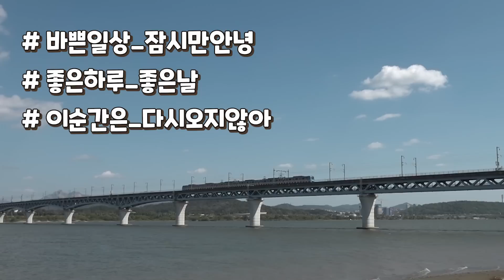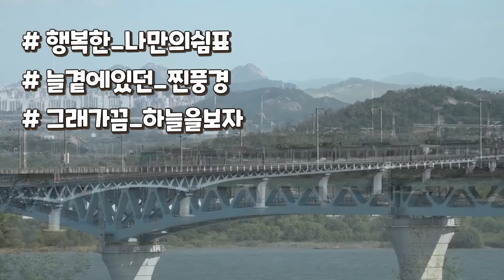(랜선여행) 지하철 타고 건너는 한강, 공항철도 마곡대교 한강뷰!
월화수목금금금!!

우리는 오늘도 달리고~ 달리고~!
출근길로 달리고~ 퇴근길로 달리고~!

하지만 내가 달리고 싶은 길은?! 바로 퇴근길!!

‘바쁘다 바빠’ 현대사회 속에
살아가고 계신, 일상에 지친
여러분들을 위한!

답답한 도심속힐링코스 !

[마곡나루-디지털미디어시티] 구간을
지나는 공항철도의
탁 트인 한강뷰 를 소개합니다.

바쁜 일상 속 무심코 지나쳤던
소소한 행복!

휴대전화는 잠시 내려놓고
창밖을 바라보시는 건 어떤가요?.

행복을 만끽할 가장 좋은 순간은
바로 지금입니다.

팍팍한 일상 속에 단비 같은
랜선여행 영상이 되기를 바라봅니다.